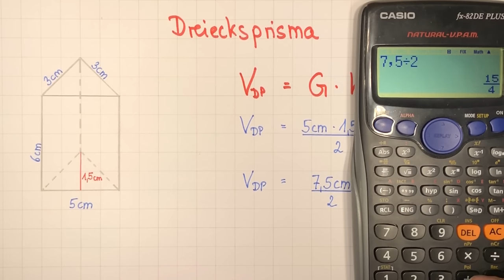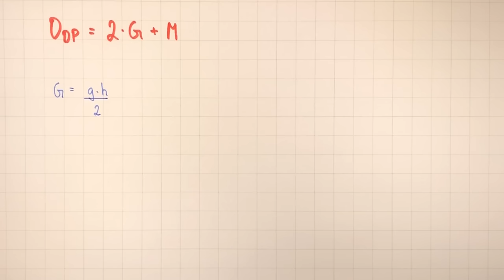Prisma - Oberfläche & Volumen berechnen (Dreiecksprisma) | Lehrerschmidt - einfach erklärt!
Wie berechnet man das Volumen und die Oberfläche von einem Dreiecksprisma oder Prisma? Ich zeige es Dir! Ich zeige Dir die Formeln, das Prinzip und die Rechnung! Wie immer versuche ich es so einfach wie möglich zu erklären!

Moin,

Dein
Lehrerschmidt